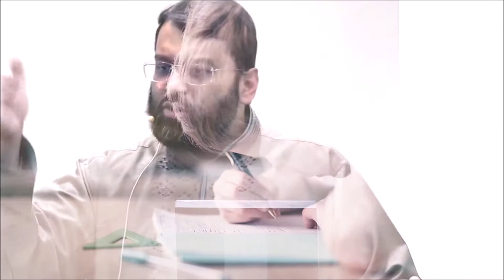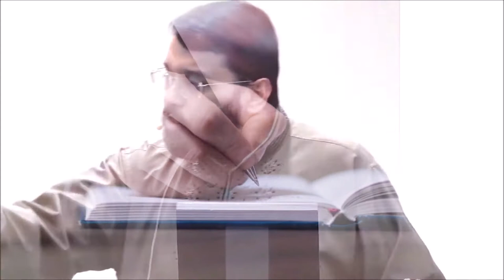The Divine Test | Exam of Life - Yaser Qadhi